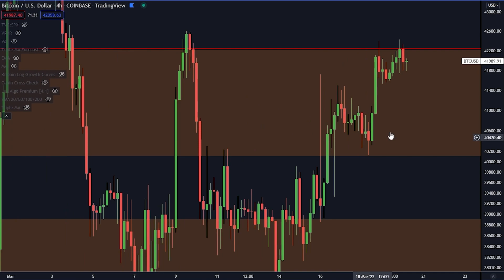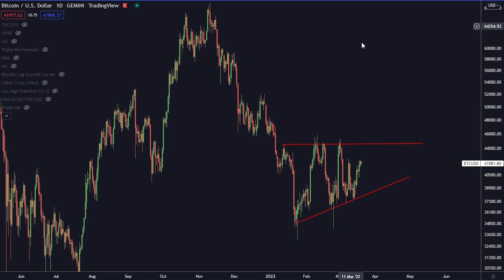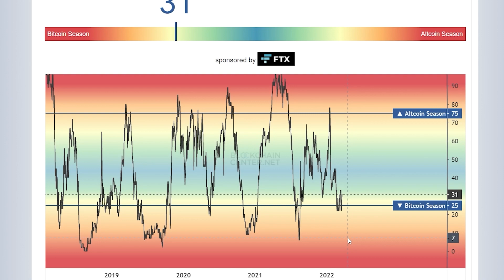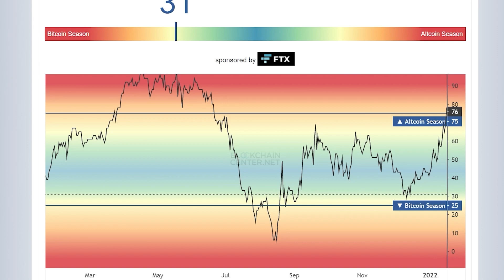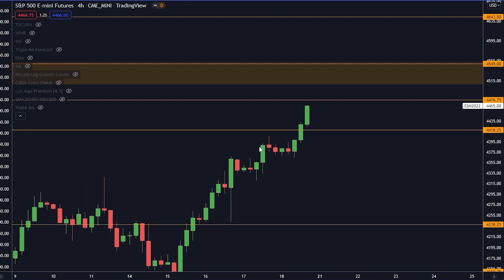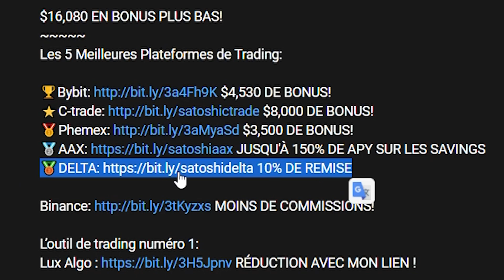LE BITCOIN VA VOIR CE GROS MOUVEMENT D'ICI 12H!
⛓ 🔗 Liens utiles 🔗 ⛓